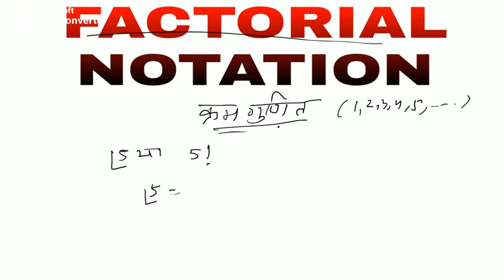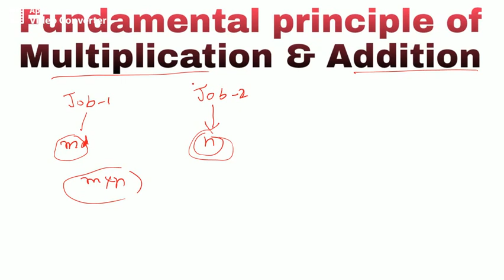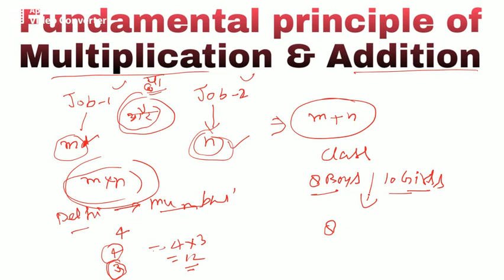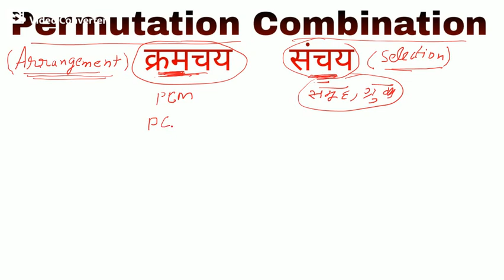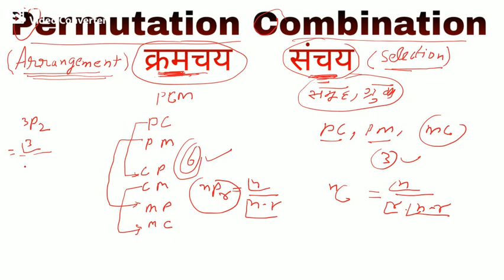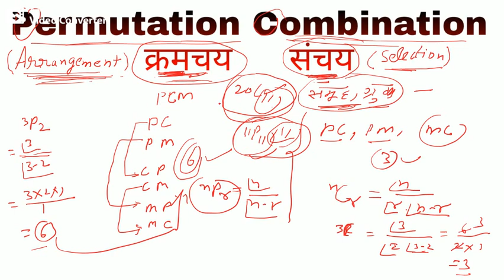TGT PGT MATHS / COMBINATORICS / PERMUTATION AND COMBINATION / short trick / full concepts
COMBINATORICS / PERMUTATION AND COMBINATION /  short trick / full basic concepts

1.SP MATHS CHANNEL
2.SP SAINI Sir
3.NCERT MATHS CLASS 10th
4. NCERT MATHS CLASS 11th
5.NCERT MATHS CLASS 12th
6. NDA MATHS
7. TGT MATHS
8. IIT MATHS
9.UP BOARD MATHS
10.CBSE BOARD MATHS
11.all compitition maths